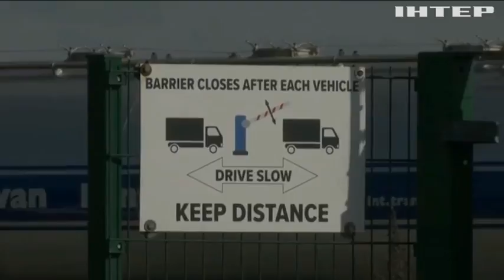Мігранти подорожували Бельгією у рефрижераторі